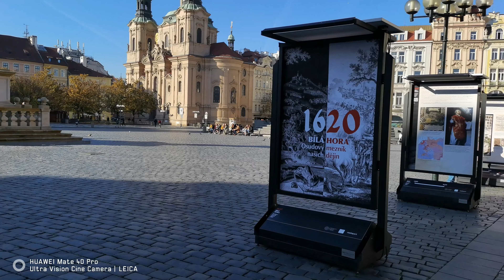Prague LockDown 2020 - Filmed on Huawei Mate 40 Pro /4K/